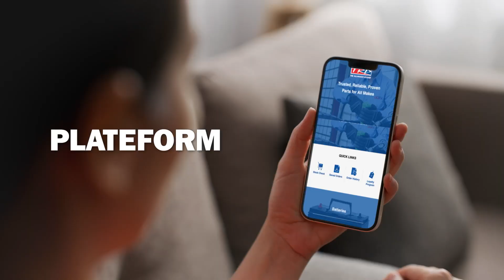C’est quelque chose de plus important que les pièces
Lorsque vous gérez, entretenez et conduisez des camions, vous pouvez compter sur les pièces TRP®.  Nous nous assurons que chaque pièce TRP est fiable et de haute qualité — soutenue par un réseau d’expertise à l’échelle nationale et une plateforme en ligne 24-7 pour les commandes et les primes de fidélité.  En tous points, chaque pièce TRP est conçue selon une ingénierie qui soutient votre entreprise de camionnage en continu.  C’est quelque chose de plus important que les pièces.  C’est un partenariat.